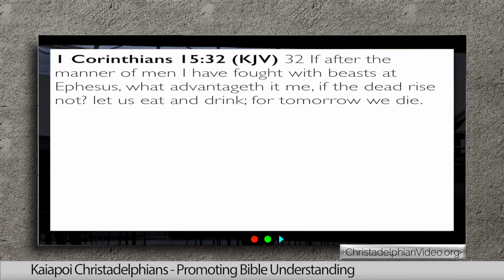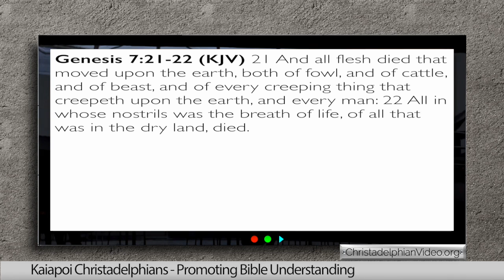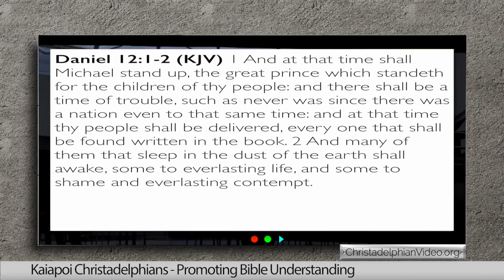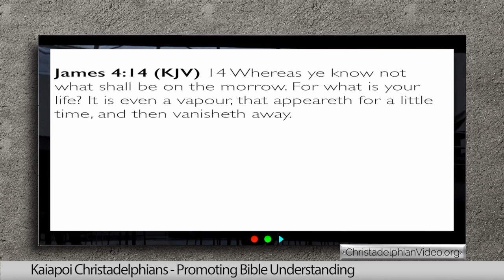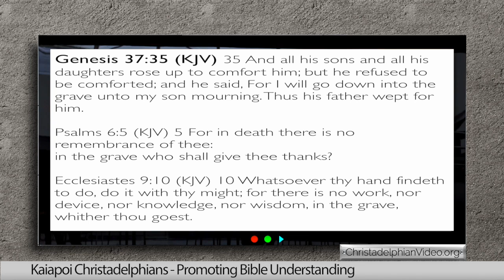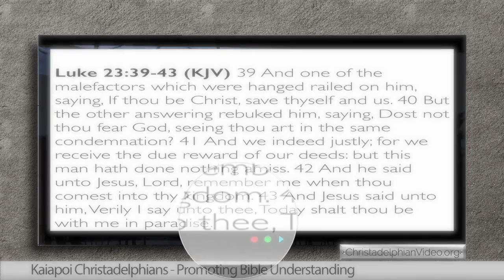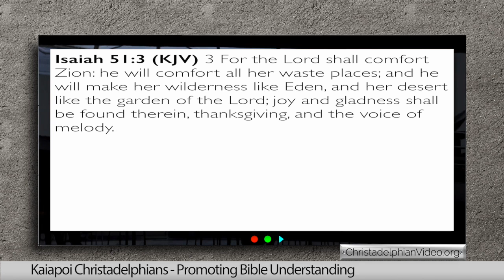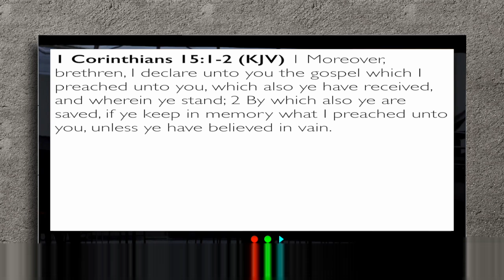The Quest for immortality finally unravelled